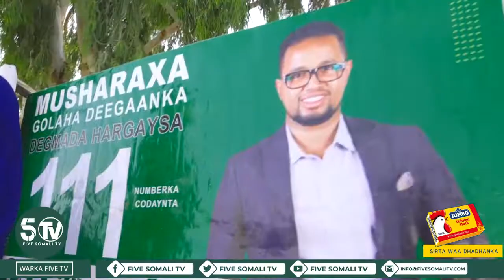Musharax Khadar Axmed Cumar kana mida musharaxiinta u tartamaya Golaha Deegaanka caasimada Hargeysa.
Musharax Khadar Axmed Cumar kana mida musharaxiinta u tartamaya Golaha Deegaanka caasimada Hargeysa oo muujiyay taageerada uu ku haysto gobolka Maroodi-jeex